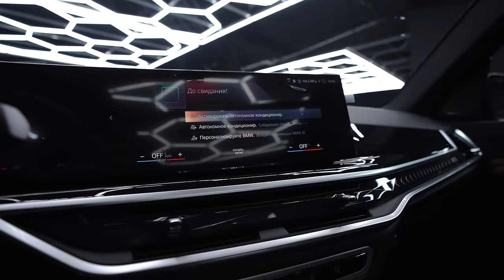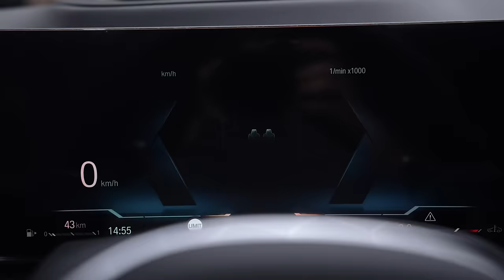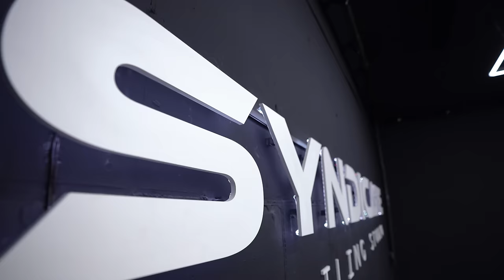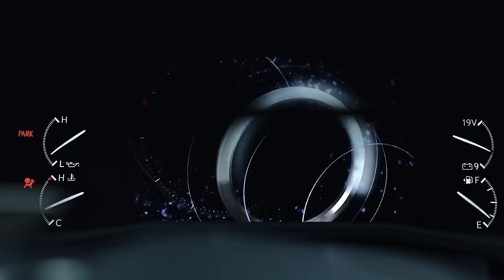ОБЗОР BMW X5 2023💣 АБСОЛЮТНО НОВЫЙ🔥 ПРЯМИКОМ ИЗ ДИЛЕРСКОГО ЦЕНТРА В КОРЕЕ🇰🇷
Сегодня на обзоре суперновинка! Мы привезли из Кореи абсолютной новый BMW X5 4 поколение рестайлинг. Оценим внешность этого роскошного кроссовера, заглянем под капот и, конечно же, затронем тему цен. Скорее смотри видео, чтобы увидеть эту красотку!

Тайм-код:
0:00 Что в выпуске?
0:48 Встречайте BMW X5 2023 рестайлинг
1:44 История модели
5:16 Экстерьер
9:14 Багажник
10:50 Техническая часть
13:31 Интерьер
16:52 Второй ряд
18:06 Цены
19:30 Конкуренты

Наши партнеры
Детейлинг центр Синдикат

Адрес: г. Владивосток, Проспект Острякова 49

Спасибо Syndicate Detailing Studio за предоставленное место для съёмок🔥